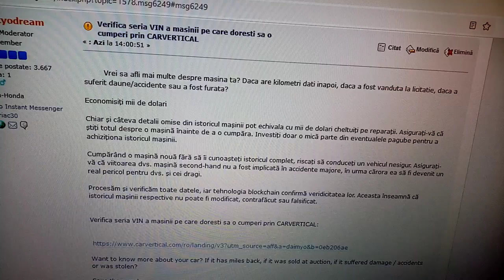Verifica seria VIN a masinii tale prin CarVertical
Vrei sa afli mai multe despre masina ta? Daca are kilometri dati inapoi, daca a fost vanduta la licitatie, daca a suferit daune/accidente sau a fost furata?

Economisiți mii de dolari

Chiar și câteva detalii omise din istoricul mașinii pot echivala cu mii de dolari
 cheltuiți pe reparații. Asigurați-vă că știți totul despre o mașină înainte de a o cumpăra. Investiți doar o mică parte din eventualele pagube pentru a achiziționa istoricul mașinii.

Cumpărând o mașină nouă fără să îi cunoașteți istoricul complet, riscați să conduceți un vehicul nesigur. Asigurați-vă că viitoarea dvs. mașină second-hand nu a fost implicată în accidente majore, în urma cărora ea să fi devenit un real pericol pentru dvs. și cei dragi.

Procesăm și verificăm toate datele, iar tehnologia blockchain confirmă veridicitatea lor. Aceasta înseamnă că istoricul mașinii respective nu poate fi modificat, contrafăcut sau falsificat.

Verifica seria VIN a masinii pe care doresti sa o cumperi prin CARVERTICAL:

Want to know more about your car? If it has miles back, if it was sold at auction, if it suffered damage / accidents or was stolen?

Save thousands

Even a small amount of missing information from vehicle history can mean thousands of dollars in repairs down the road. Make sure you know everything about the car before you buy it. Invest just a fraction to buy a history report.

Be safe on the road

By buying a car without knowing a full history, you risk of driving an unsafe vehicle. Make sure that your future used car did not have any major accidents which can make it dangerous for you and your loved ones.

No way to fake it

We process and verify all the data, blockchain confirms it’s reliability. This means that car’s history cannot be change, faked or manipulated.

Check the VIN series of the car you want to buy through CARVERTICAL: